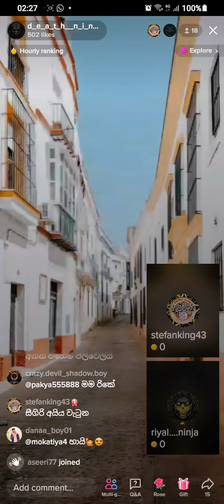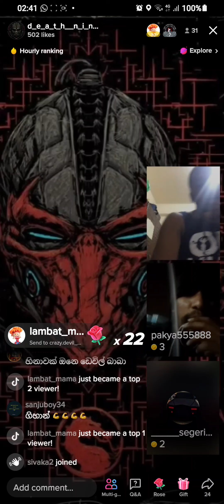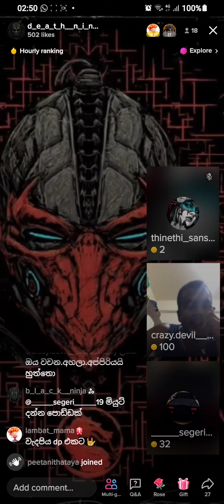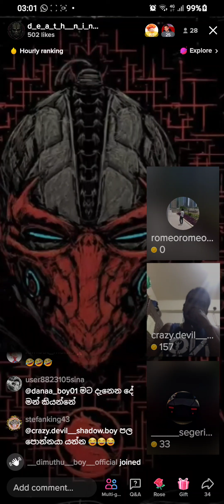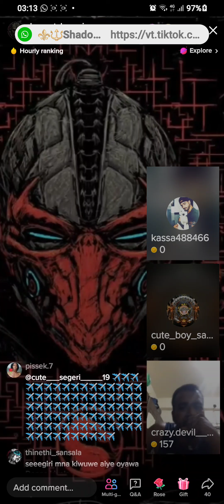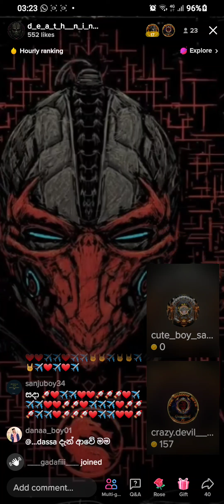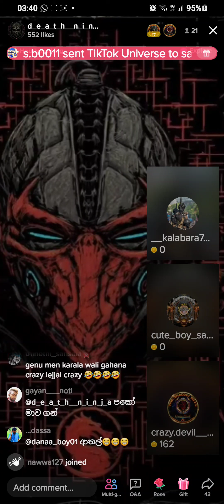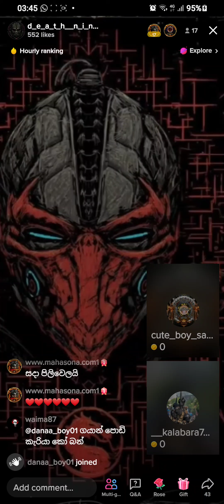සහෝදර පිත්තමේ සමනල් රෑනටම 11 කට පිලිවෙලට Crazy Devil දුන්න දීමනාව.❤️❤️❤️💃💃💃💃